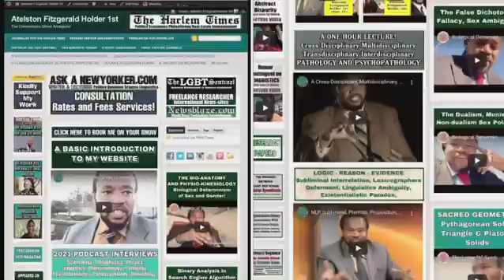Omniscient/Omnipotent/Omnipresent/Targeted Individual/Gangstalking PT2378 Transcendental Knowledge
OMNISCIENT, OMNIPOTENT, OMNIPRESENT; SCIENCE; IDEALISM, MATERIALISM, DUALISM, MONISM, NON-DUALITY, SOLIPSISM, TARGETED INDIVIDUALS, GANG-STALKING, CHOSEN ONES; CROSSDISCIPLINARY, MULTIDISCIPLINARY, TRANSDISCIPLINARY, INTERDISCIPLINARY ANALYSIS ~  PART 2378 (MMCCCLXXVIII) TRANSCENDENTAL KNOWLEDGE
🐰TRANSCENDENTAL AMBASSADOR! 🐰